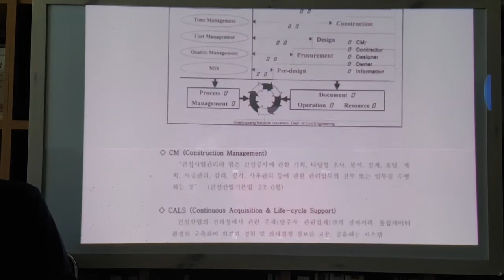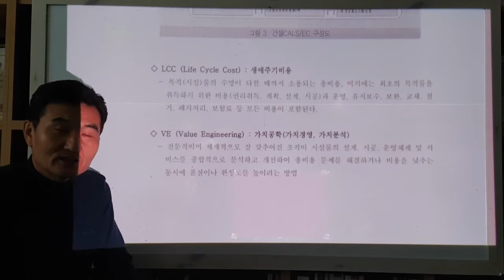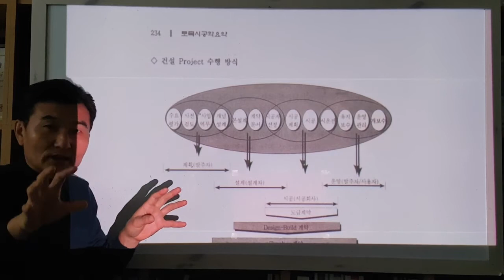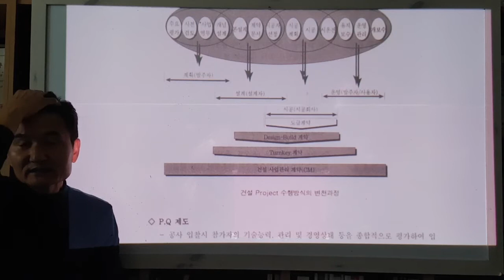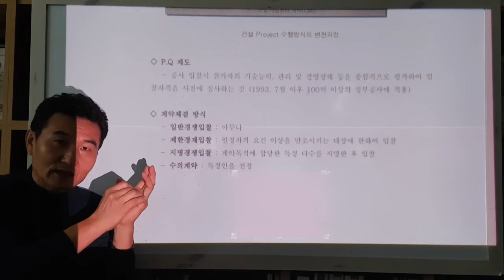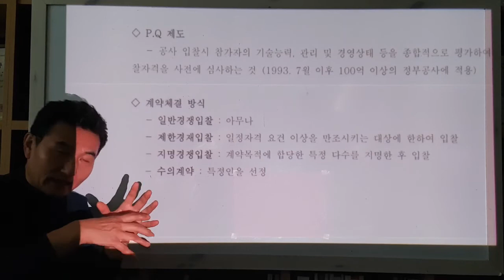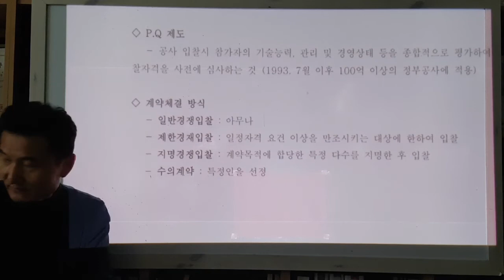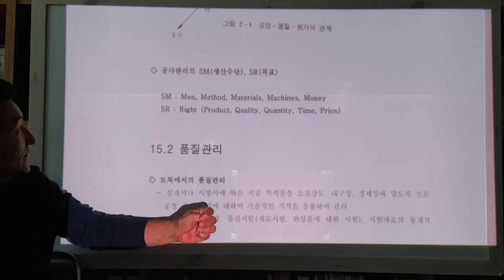시공학-2021-2-10-2 (공정관리 1)